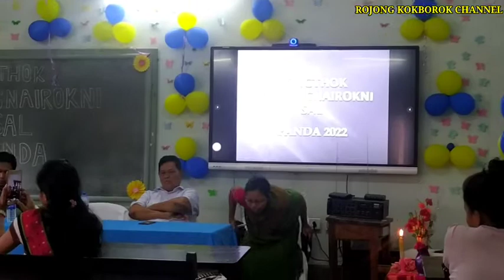Happy Teacher,s day 2022 ll tripura university ll department of kokborok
# kokborok department
# tripura university kokborok department
# happy teachers day
 # department of kokborok
# Tongthok phwrwng nairok ni sal
# happy teachers day2022